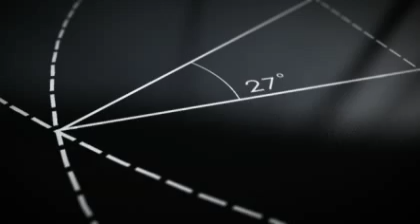forma design trailer, logo animation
we aim to create unique identity for SME